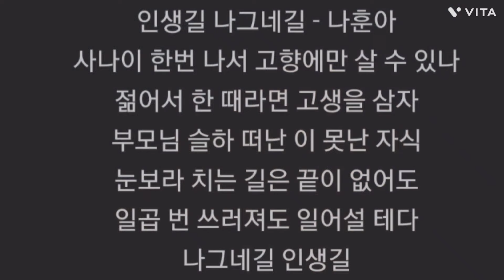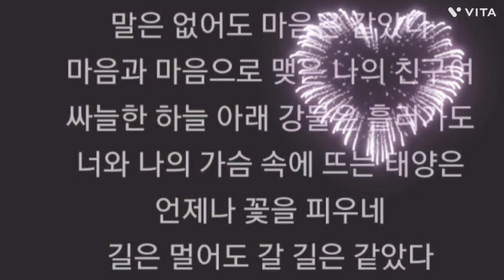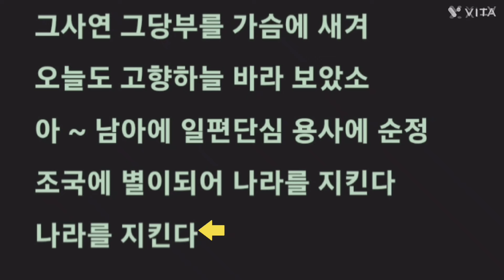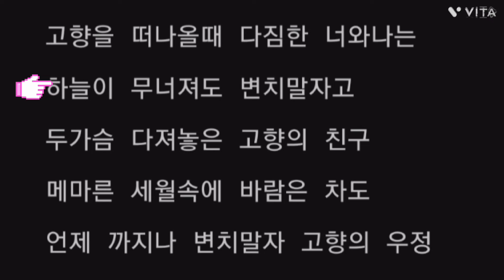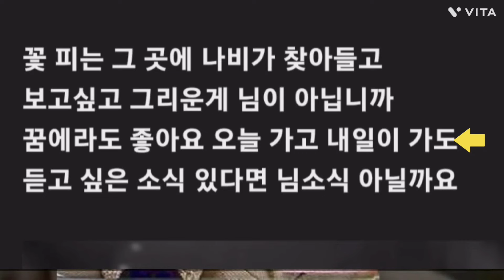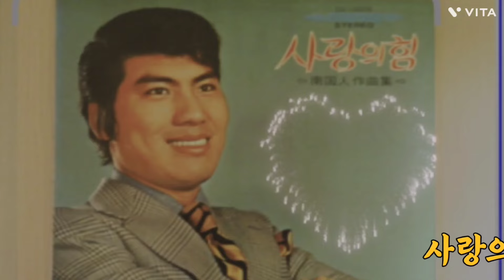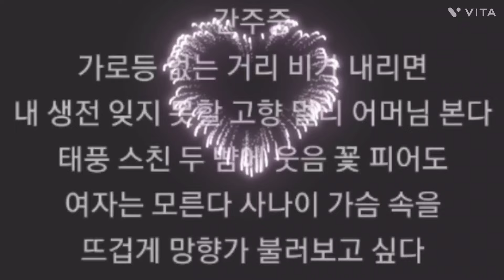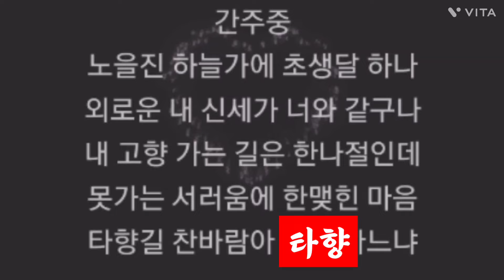나훈아 노래모음_2집,전곡(20)가사첨부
나훈아 전곡 2집
1.녹슬은 기찻길 2.아!  미워도 3.내고향 남촌 4.인생길 나그네길 5.사랑하는 임 6.나의친구 7.문경재 8.가슴에 내리는비 9.마포종점 10.부모님 말씀 11.우정 12.사나이 첫사랑 13.임이 아닙니까 14.청춘카니발 15.철새 16.사랑의 이름 17.사랑의 느티나무 18.두 사나이 19.꽃피는 고향 20.타향

연속듣기
[한 권의 책 듣기]_박근혜대통령